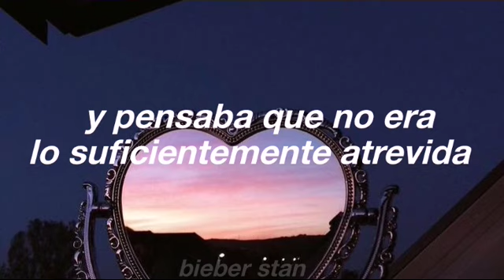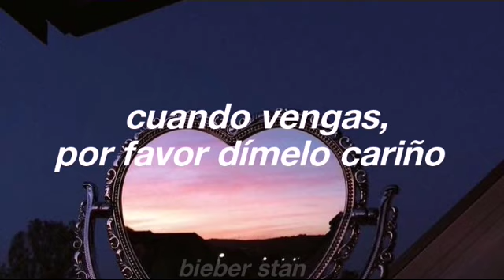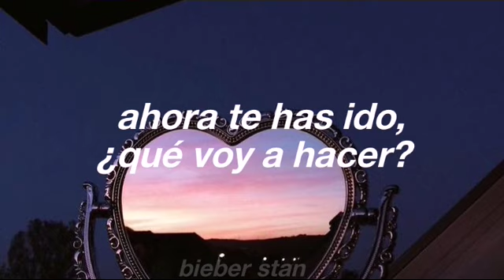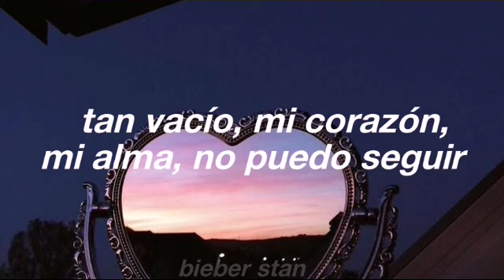Keyshia Cole | Love (Traducida al español)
Canción: Love
Artista: Keyshia Cole
Álbum: The Way It Is (2005)
Género: Soul/R&B

- Si tienes alguna petición o quieres que traduzca una canción en especial, déjame tu comentario.